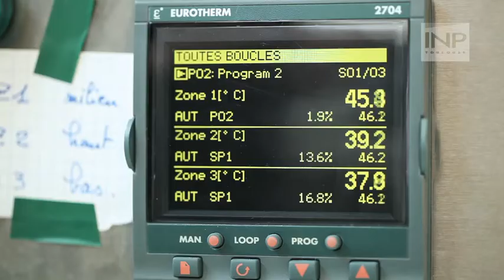Les matériaux vieillissent-ils ?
Comme les êtres vivants, les matériaux vieillissent et se modifient. Comment ? Par quels phénomènes ? Et pourquoi les chercheurs s'y intéressent-ils ?
Plongée au cœur de la matière avec Dominique Poquillon, professeure des universités à l'INP Toulouse et spécialiste en durabilité des matériaux au sein du laboratoire CIRIMAT (CNRS/INP./UPS)